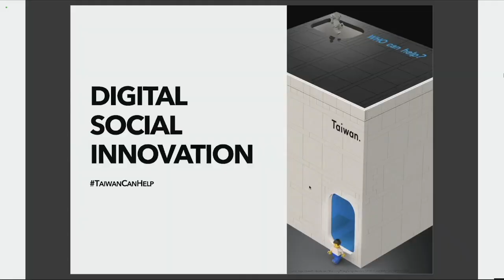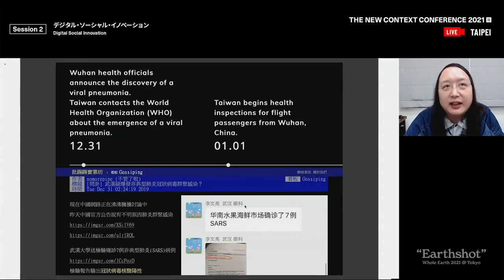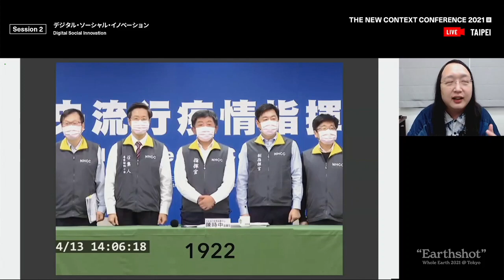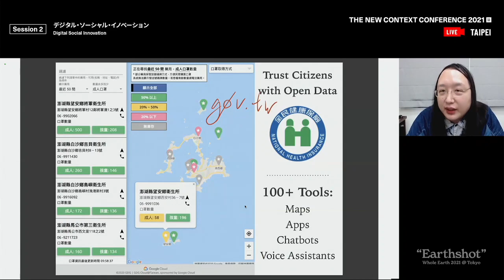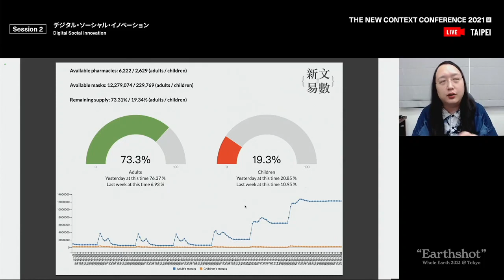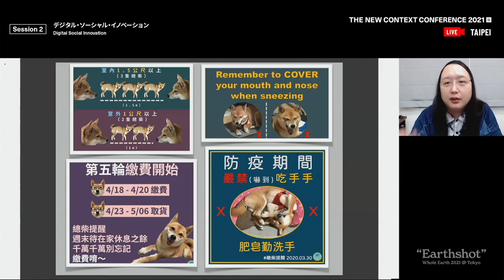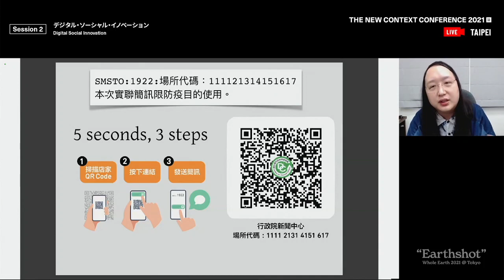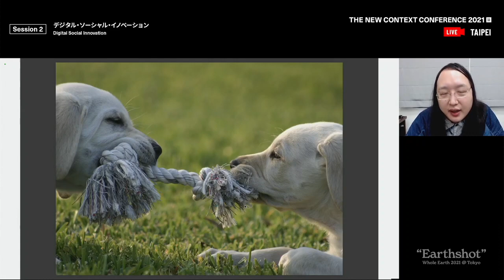2021-08-11 Talks with Kate McCall-Kiley, Murai-sensei, Joi Ito at Digital Garage